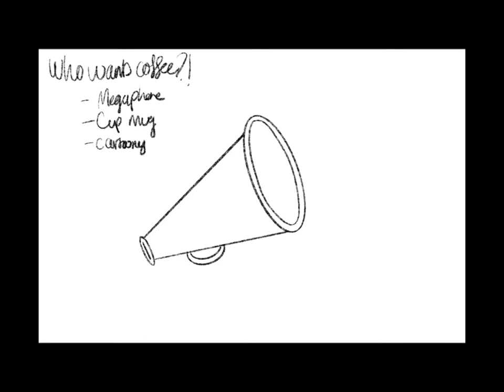Who Wants Coffee?!